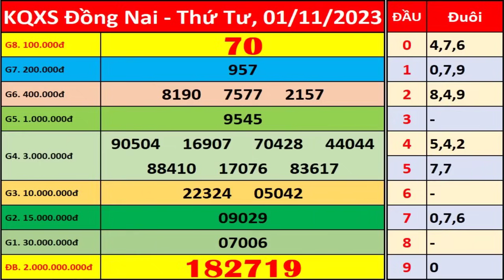Xổ số Đồng Nai ngày 1 tháng 11 | XSDN - KQXSDN - SXDN | Xổ số kiến thiết Đồng Nai hôm nay